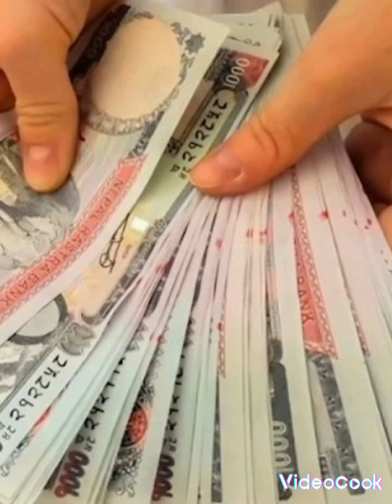जाने खूबसूरत डेश नेपाल के बारे मे खास बातें और देखने लायक स्थान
नेपाल के बारे में कुछ खास बातें और देखने लायक जगहें:

नेपाल दुनिया के सबसे बड़े हिन्दू धर्मावलम्बी राष्ट्रों में से एक है. यहां के 81.3% लोग हिन्दू धर्म को मानते हैं.

नेपाल में घूमने के लिए अप्रैल और मई के महीने सबसे अच्छे माने जाते हैं. इन महीनों में आसमान साफ़ रहता है और तापमान गर्म रहता है.

नेपाल में वस्त्र, गहने, और हस्तशिल्प के आभूषण भी प्रसिद्ध हैं.
नेपाल में घूमने लायक कुछ खास जगहें:

काठमांडू: नेपाल की राजधानी काठमांडू अपने समृद्ध इतिहास और सांस्कृतिक धरोहर के लिए प्रसिद्ध है. यहां पशुपतिनाथ मंदिर, स्वयंभूनाथ मंदिर, और दरबार स्क्वायर जैसे कई देखने लायक स्थान हैं.

बौद्धनाथ स्तूप: यह काठमांडू के पूर्वी भाग में स्थित एक प्रसिद्ध बौद्ध स्तूप है. इसे दुनिया के सबसे बड़े स्तूपों में से एक माना जाता है.

नुवाकोट: यह एक छोटा पहाड़ी गाँव है जिसका शाब्दिक अर्थ है नौ किले. यहां का मुख्य आकर्षण किला है जिसे नुवाकोट दरबार के नाम से भी जाना जाता है.

रूपा ताल झील: यह पोखरा में स्थित एक प्रसिद्ध मीठे पानी की झील है. यहां नौका विहार की सुविधा भी उपलब्ध है.

नेपाल कब जाना चाहिए? जब भी जाएं घूमने तो इन जगहों पर विजिट करना न भूलें ...
 नेपाल में घूमने के लिए पशुपतिनाथ मंदिर है. जो एक प्रमुख हिन्दू तीर्थ स्थल है और यह भगवान शिव को समर्पित है. यह काठमांडू से लगभग 3 किलोमीटर की दूरी पर स्थित है और बागमती नदी के किनारे बसा हुआ है. पशुपतिनाथ मंदिर नेपाल...